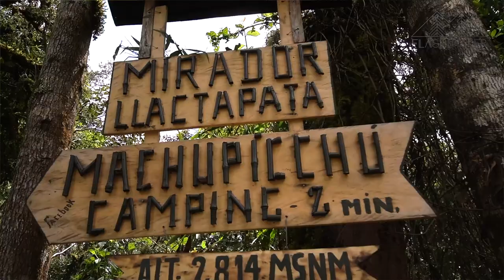Multisport Adventure to Machu Picchu, Peru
Take the Adventurous route to Machu Picchu on this exclusive Inca Jungle trip! On This 4 day Inca Jungle adventure through Peru, you will experience the most Epic itinerary as you hike along old Inca trails on a multisport approach to Machu Picchu. This trip is designed for an adventurous spirit involving zip-lining through the jungle, rafting down the Urubamba River canyon all while experiencing culture, history and lands full of alpacas and llamas.